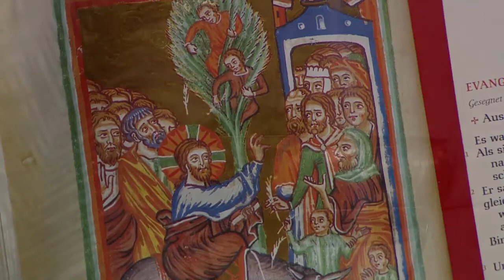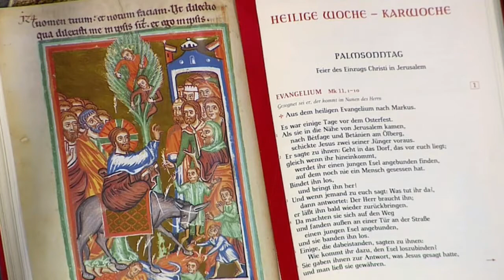J. M. Bach | Ich weiß. dass mein Erlöser lebt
Live-Mitschnitt vom 28. März 2021 -
Pontifikalamt am Palmsonntag mit Bischof Dr. Stefan Oster SDB im Dom St- Stephan zu Passau.

Vokalensemble CAPPELLA CATHEDRALIS
Leitung:
Domkapellmeister Andreas Unterguggenberger